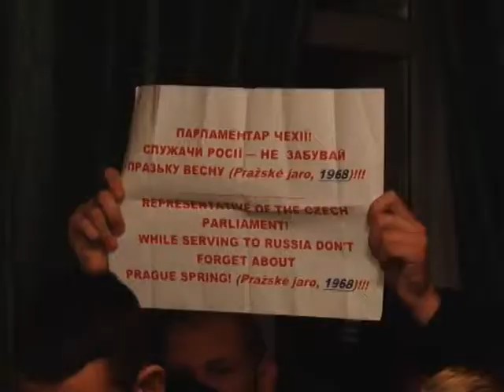Русини в Сваляві